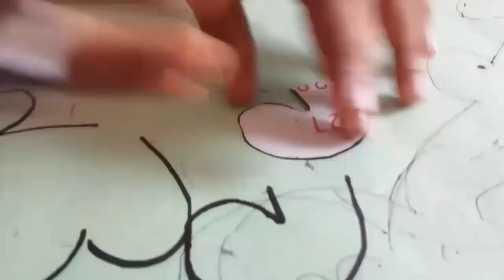TUTORIAL: Appliqué (Applic) Hand Made Bed Sheet and Pillow Covers Design. | AN Handicraft